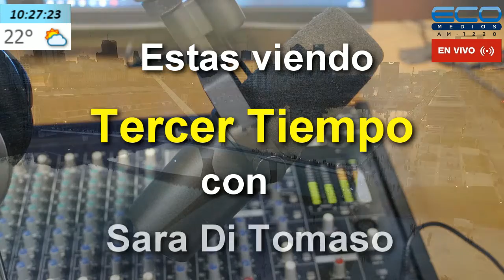TERCER TIEMPO con Sara Di Tomaso 11/03/2020